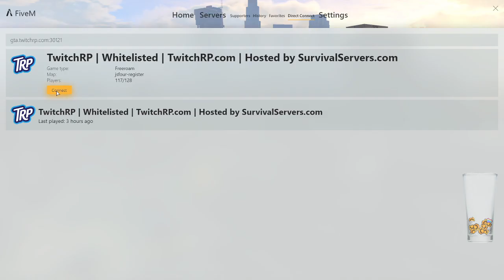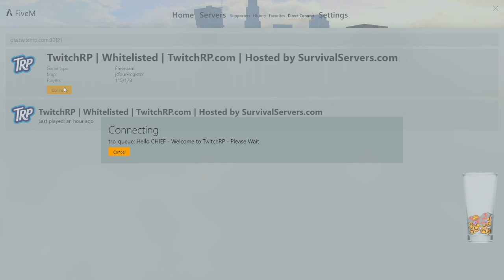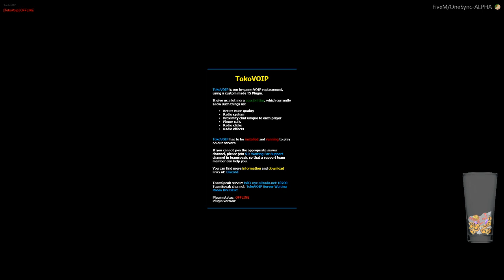2019/11/05 - J C V D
Streamed: Tuesday, November 5, 2019 12:51:05 AM UTC